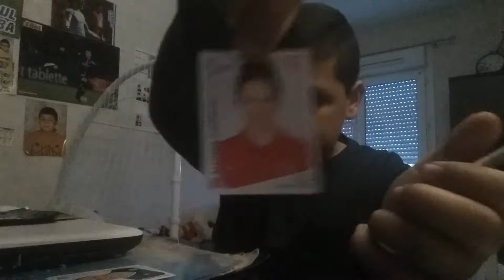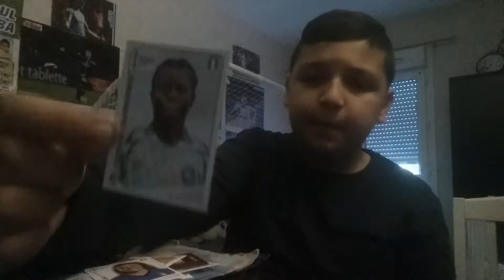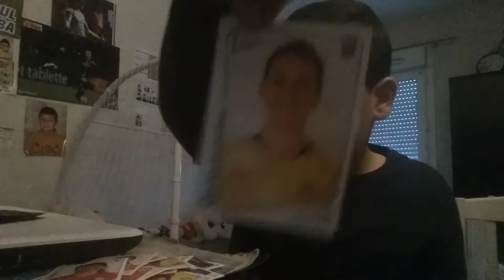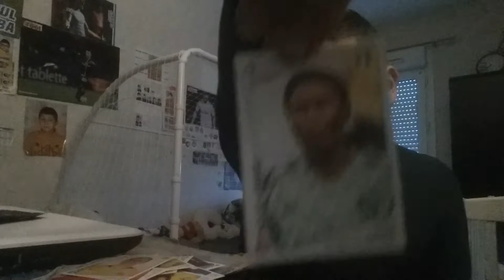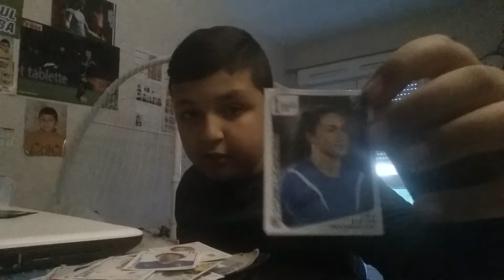Ouverture de boosters de la Coupe du Monde Féminine 2019 en France